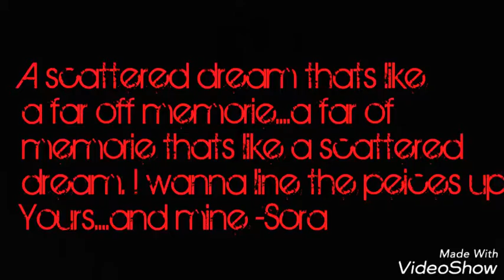DRAGON BALL XENOVERSE 2 SEASON 2 ROLEPLAY TRAILER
HEYYY GUYS whats up this is asjyen shadow and i took 2 days to get this ready but here u go hope u enjoy and heres the song

WAIT DO U NOT KNOW WHAT THIS IS. Ask in the comments im usually busy buuuut. ill try MYBEST...TO RESPOND